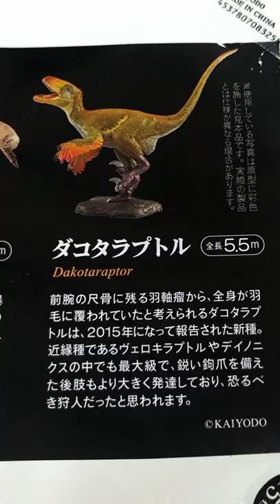triceratops Ornithomimus Tyrannosaurus Dakotaraptor [capsule toy]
□English□
The Excavation Storise of Dinosaurs Vol.10【Cretaceous North America,ed.】
1 play 500 yen
Total 5 types
・triceratops
・Ornithomimus
・Tyrannosaurus (gray)
・Tyrannosaurus (brown)
・Dakotaraptor
I played 5 times and was able to get all types.
I think it was because the clerk set it so that there was no duplication.
Be careful with capsule toy machines because you will end up spending a lot of money

□Tiếng Việt□
Câu chuyện khai quật khủng long Vol.10【Kỷ Phấn trắng: Bắc Mỹ】
1 Chơi ¥500
Tổng cộng 5 loại
Triceratops
Ornitomimus ·
Tyrannosaurus (xám)
Tyrannosaurus (nâu)
Dakota Raptor
Tôi đã có thể phù hợp với tất cả mọi thứ trong 5 lần chơi.
Tôi nghĩ rằng nhân viên bán hàng đặt nó để không có sự trùng lặp.
Máy đồ chơi viên nang có thể khiến bạn phát điên và tốn rất nhiều tiền, vì vậy hãy cẩn thận.

□Indonesia□
Kisah Penggalian Dinosaurus Vol.10 【Cretaceous: Amerika Utara】
1 Mainkan ¥ 500
Total 5 jenis
Triceratops
Ornitomimus
Tyrannosaurus (abu-abu)
Tyrannosaurus (coklat)
Dakota Raptor
Saya bisa bermain 5 kali dan memiliki semua jenisnya.
Saya pikir itu karena petugas mengaturnya agar tidak tumpang tindih
Hati-hati dengan mesin mainan kapsul karena mereka akan menghabiskan banyak uang

□Português □
História da Escavação de Dinossauros Vol.10 [Cretáceo, América do Norte]
1 peça; ¥500
Total 5 espécies
Triceratops
Ornithomimus
Tiranossauro (cinza)
Tiranossauro (marrom)
Dakotaraptor.
Joguei cinco vezes e consegui todos os tipos.
Acho que foi porque o lojista a montou para que não houvesse duplicatas.
Tome cuidado com essas máquinas de cápsulas de brinquedo, elas se deixam levar e gastam todo o seu dinheiro。

□日本語□
恐竜発掘物語 Vol.10【白亜紀 北アメリカ編】
1プレイ 500円
全5種
トリケラトプス
オルニトミムス
ティラノサウルス(灰)
ティラノサウルス(茶)
ダコタラプトル
5回プレイして全種類揃えることができました。
店員さんが重複しないようにセットしてくれたからだと思います。
カプセルトイマシーンは、お金をたくさん使ってしまうので要注意です